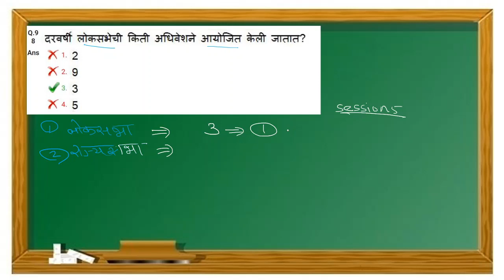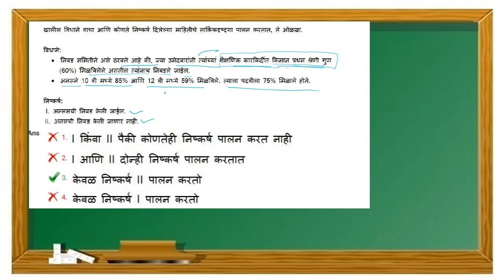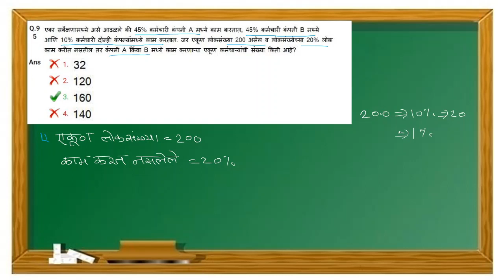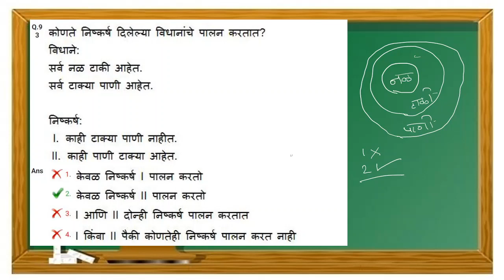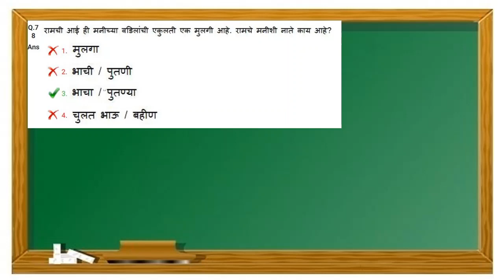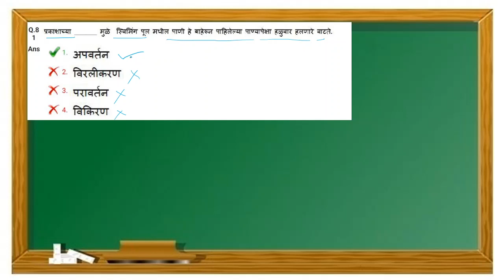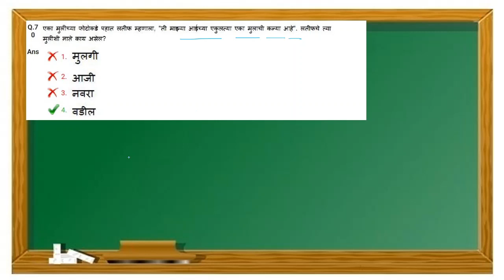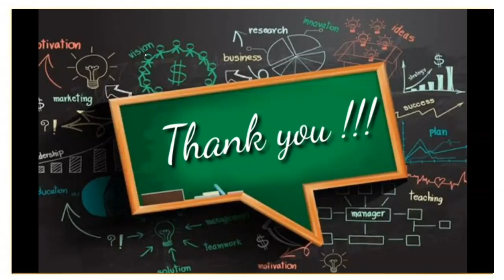RRB GROUP D 2018 # SOLVED QUESTION PAPER # PART 4 # MARATHI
Video contain the questions which are asked in rrb group d 2018. This helps you to understand the concept of problem and how to solve the problem in best efficient way.
IS academy RRB group D 2018 in marathi

व्हिडिओमध्ये आरआरबी ग्रुप डी 2018 मध्ये विचारले जाणारे प्रश्न आहेत. हे आपल्याला संख्यात्मक संकल्पना आणि गणिताचे सर्वोत्तम कार्यक्षम मार्गाने कसे निराकरण करावे हे समजण्यास मदत करते
# RRB GROUP D TRICKS MARTHI
# RRB GROUP D 2018 MARATHI
# RRB GROUP D SOLVED MARATHI
# RRB GROUP D SOLVED MARATHI PART 1
# RRB AVERAGE TRICKS IN MARATHI
 # IS ACADEMY TRICKS
RRB PAPER 2018 MARATHI IS ACADEMY
# IS ACADEMY